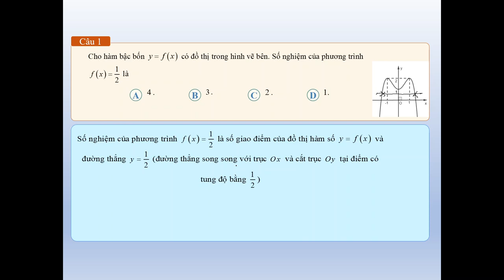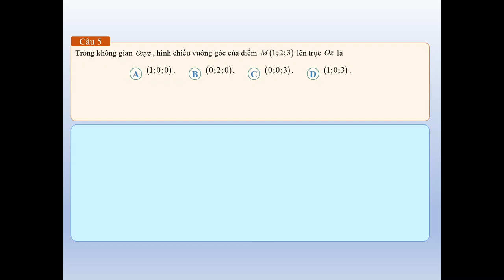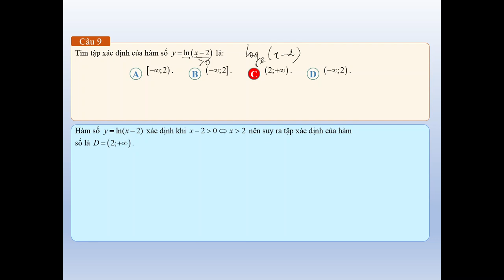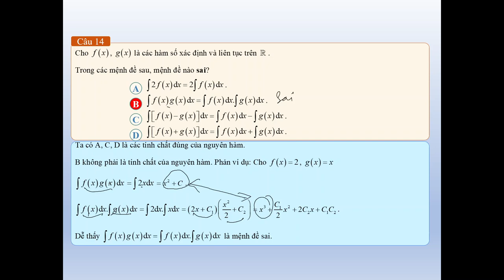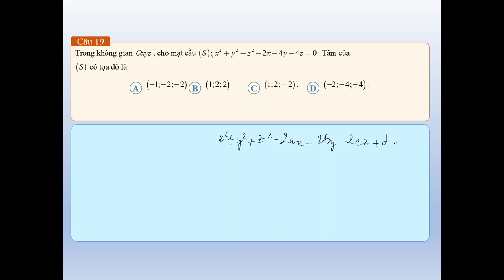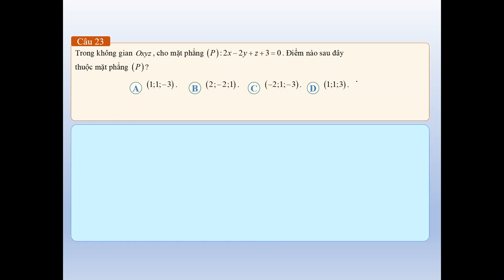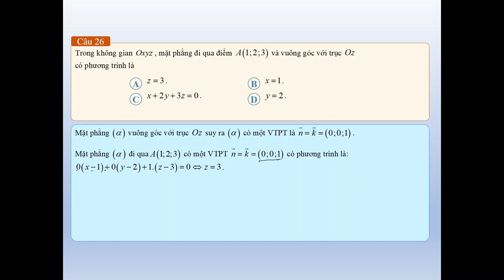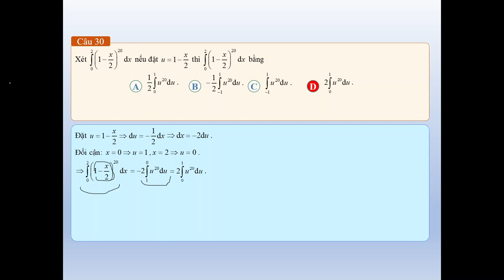Giải đề ôn thi THPT Quốc gia